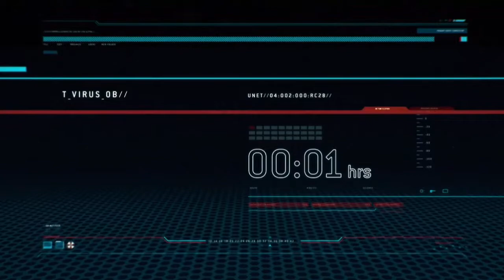BIOHAZARD Operation Raccoon City First live commentary by Japanese #2（バイオハザードオペレーションラクーンシティー）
BIOHAZARD Operation Raccoon City　First live commentary by Japanese

バイオハザードオペレーションラクーンシティーゲーム実況